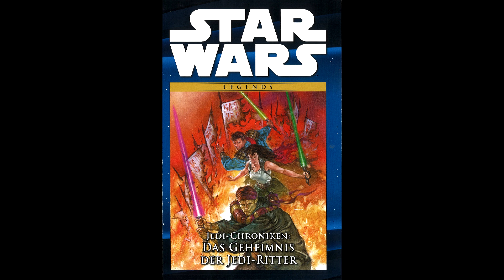Star Wars Legends: Jedi-Chroniken: Der Untergang der Sith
Ich rede über den Comic "Der Untergang der Sith", den zweiten Teil der "Jedi-Chroniken" Reihe von Tom Veitch und Kevin Anderson. Hier wird die begonnene Handlung aus dem Vorgänger, "Das Goldenen Zeitalter der Sith", abgeschlossen.